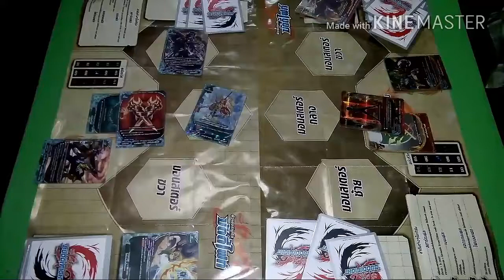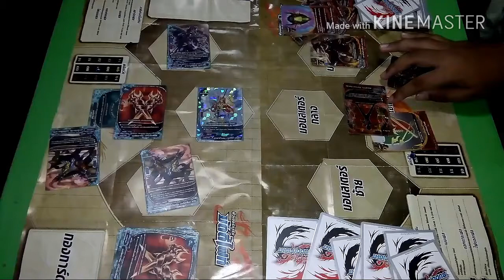Buddy fight ( เมจิคเวิร์ล vs ดราก้อนเวิร์ล )